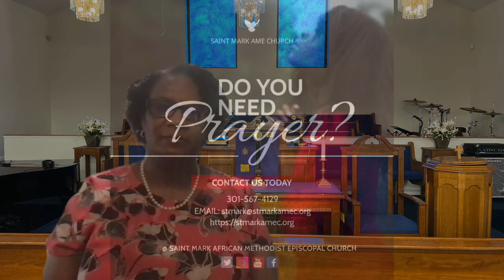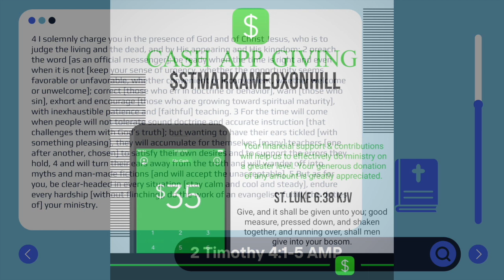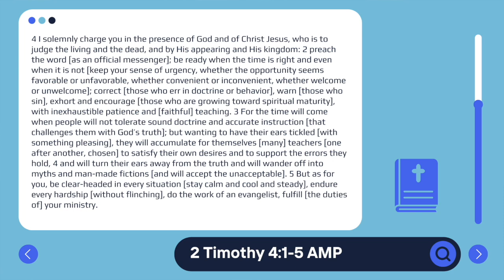Recognizing the Gift that's in Your Midst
Guest Preacher Rev. Kaye Coates of Ebenezer AME Church of Brunswick, Maryland

PRAYER REQUESTS & PRAISE REPORTS:
We would be so glad to pray for you and rejoice over what God has done in your life! We are here for you!

You can also give by mail:
5427 Indian Head Highway | Oxon Hill, Maryland 20745

Saint Mark African Methodist Episcopal Church
Oxon Hill, Maryland
Rev. Jonathan Davis, Senior PastorStay Connected:

5427 Indian Head Highway | Oxon Hill, Maryland 20745

Oxon Hill, Maryland
Rev. Jonathan Davis, Senior Pastor